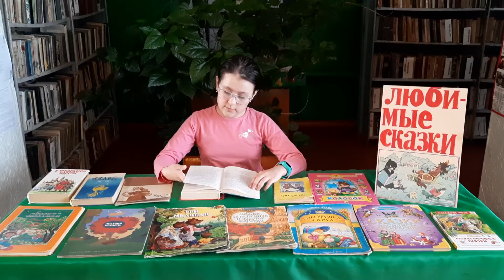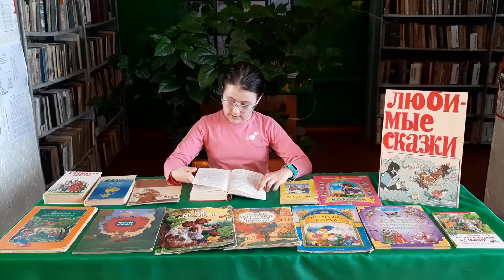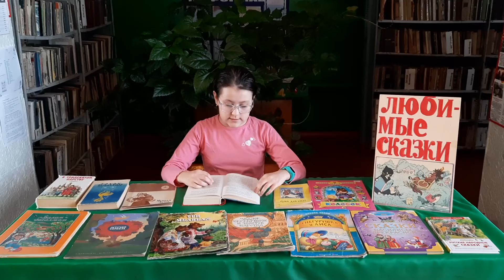Русская сказка «Добрый поп». Читает Сагдана Халилова(Оренбургская область)